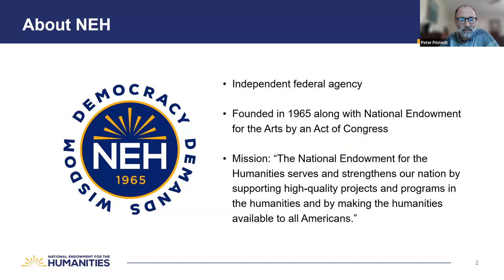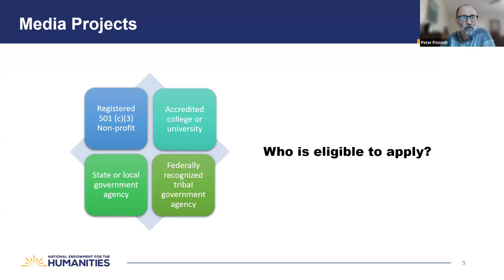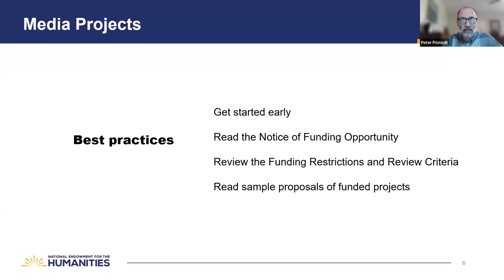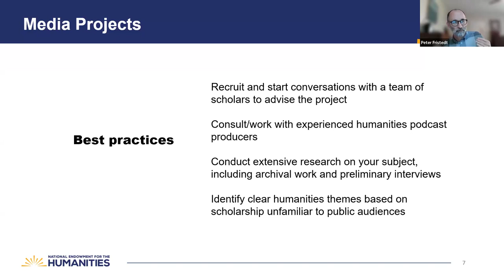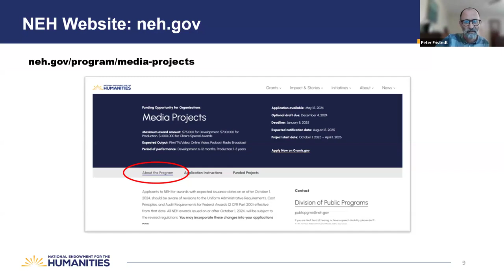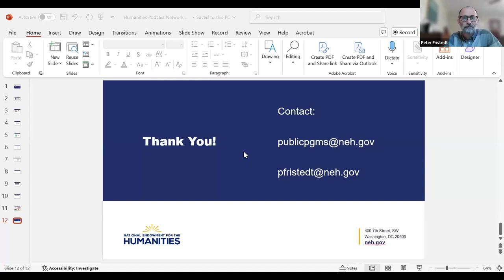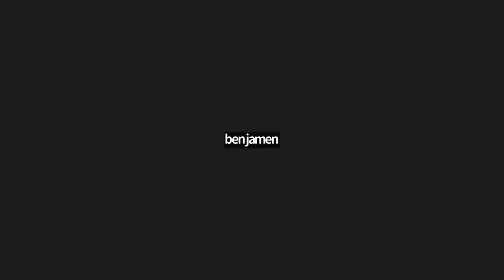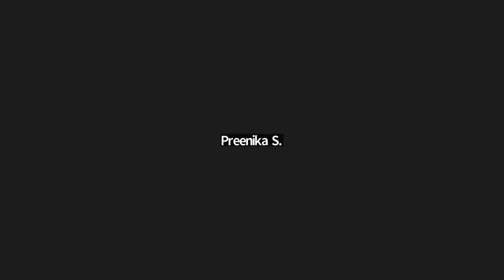Special Guest Speaker: Best Practices When Applying for an NEH Grant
Featuring Peter Fristedt, Senior Program Officer at the NEH